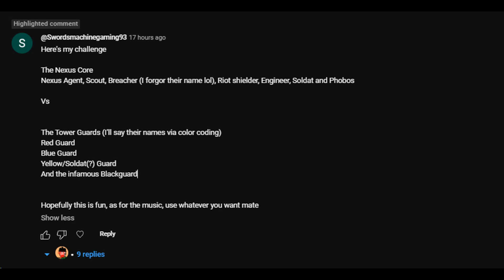Nexus Core Vs Tower guards ( Madness prject Nexus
Lmao ez
i loeve madnenssss